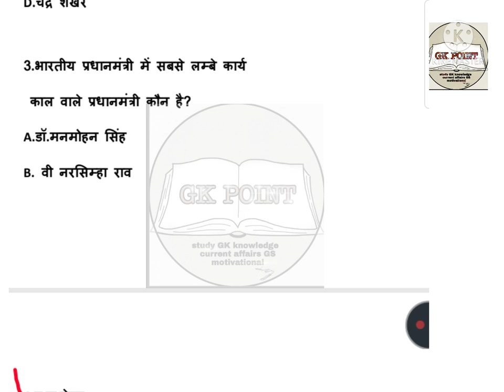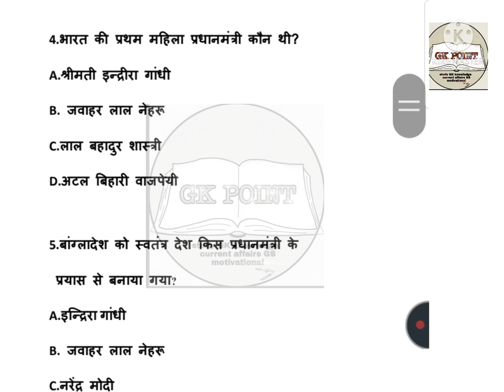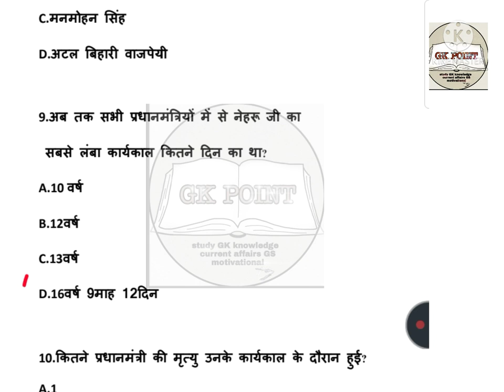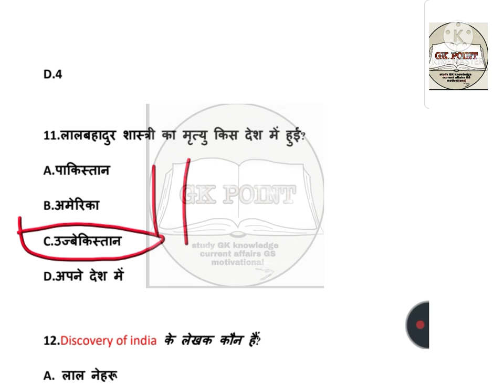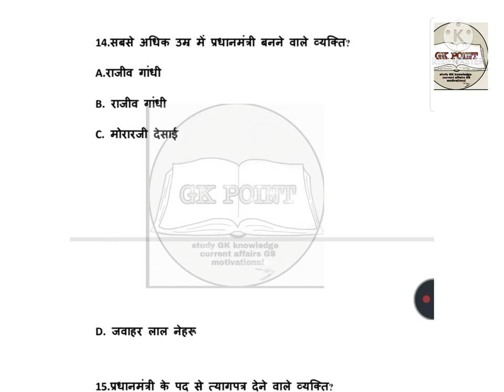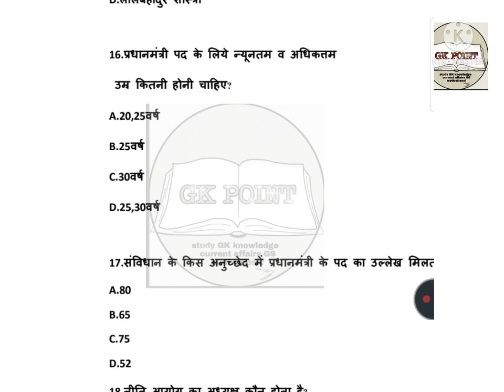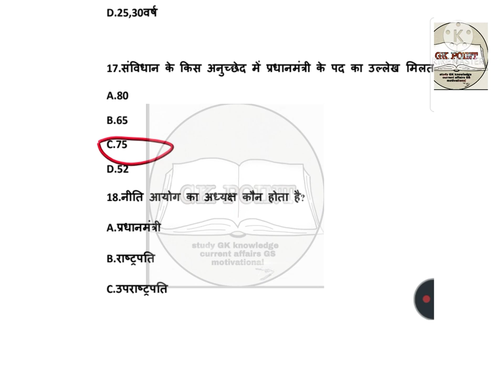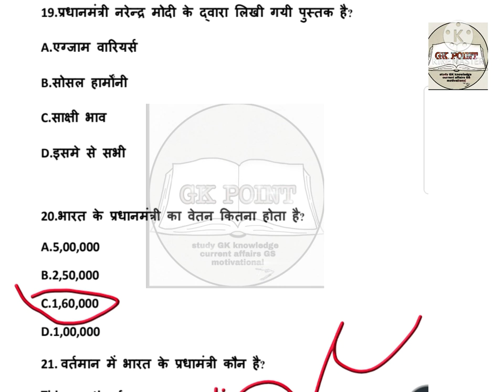PM of India,kitni hai Bharat ke pradhanmantri ka betan, payment of prime minister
Bharat ke pradhanmantri se sambandhit prashn
payment of PM of India, questions based PM of India
how many PM died in his post
pradhanmantri ki suvidhaen
power of prime ministers
Bharat ke pradhanmantri ki shaktiyan

👉👉all president name in a trick 👉👉👉👉

thanks allot 🌹🌹🌹💕💕💕💕💕💕💕👉👉❤️❤️❤️❤️❤️❤️❤️❤️❤️❤️❤️❤️❤️❤️❤️❤️❤️❤️❤️❤️❤️❤️❤️❤️❤️❤️❤️❤️❤️❤️❤️❤️❤️❤️❤️❤️🥇🥇🥇
👉👉👉👉👉Tokyo Olympic winners list 👇👇👇👇👇